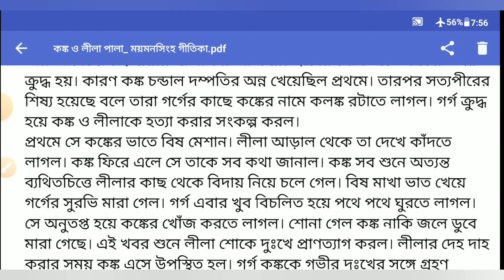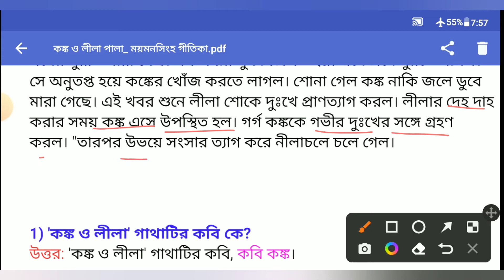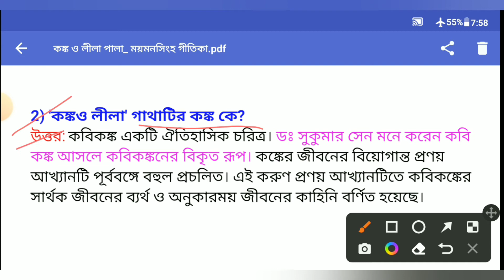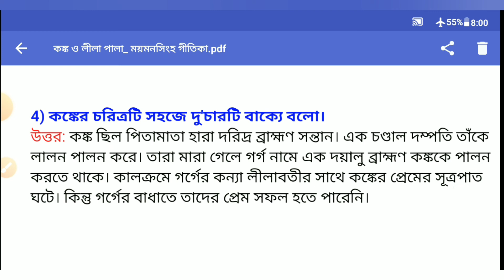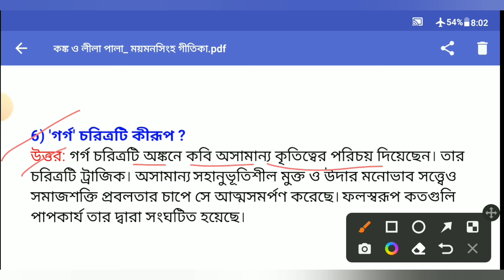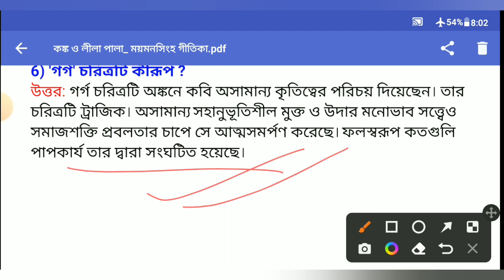কঙ্ক ও লীলা | মৈমনসিংহ গীতিকা |Mymensingh | প্রাসঙ্গিক তথ্য ও বিষয়বস্তু | Kangka Lila | UGC NTA NET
ময়মনসিংহ গীতিকা কঙ্ক ও লীলা
কঙ্ক ও লীলা পালা
কঙ্ক ও লীলা

কঙ্ক ও লীলা: পিতৃমাতৃহারা দরিদ্র ব্রাহ্মণসন্তান কঙ্ককে এক চণ্ডাল দম্পতি লালন-পালন করে। কিন্তু পাঁচ বছর বয়সে সেই চন্ডাল দম্পতিও মারা গেলে গর্গ নামে এক দয়ালু ব্রাহ্মণ তাকে মানুষ করতে থাকেন। গর্গের কন্যার নাম লীলাবতী। দুজনে বড়ো হওয়ার সঙ্গে সঙ্গে উভয়ের মধ্যে প্রেমের সঞ্চার হয়। এমন সময় গ্রামে এক পীরের আগমন ঘটলে কঙ্ক তার শিষ্যত্ব গ্রহণ করে এবং তার আদেশে সত্যপীরের পাঁচালি রচনা করে। গ্রামের লোক এতে কঙ্কের উপর ক্রুদ্ধ হয়। কারণ কঙ্ক চন্ডাল দম্পতির অন্ন খেয়েছিল প্রথমে। তারপর সত্যপীরের শিষ্য হয়েছে বলে তারা গর্গের কাছে কঙ্কের নামে কলঙ্ক রটাতে লাগল। গর্গ ক্রুদ্ধ হয়ে কঙ্ক ও লীলাকে হত্যা করার সংকল্প করল।
প্রথমে সে কঙ্কের ভাতে বিষ মেশান। লীলা আড়াল থেকে তা দেখে কাঁদতে লাগল। কঙ্ক ফিরে এলে সে তাকে সব কথা জানাল। কঙ্ক সব শুনে অত্যন্ত ব্যথিতচিত্তে লীলার কাছ থেকে বিদায় নিয়ে চলে গেল। বিষ মাখা ভাত খেয়ে গর্গের সুরভি মারা গেল। গর্গ এবার খুব বিচলিত হয়ে পথে পথে ঘুরতে লাগল। সে অনুতপ্ত হয়ে কঙ্কের খোঁজ করতে লাগল। শোনা গেল কঙ্ক নাকি জলে ডুবে মারা গেছে। এই খবর শুনে লীলা শোকে দুঃখে প্রাণত্যাগ করল। লীলার দেহ দাহ করার সময় কঙ্ক এসে উপস্থিত হল। গর্গ কঙ্ককে গভীর দুঃখের সঙ্গে গ্রহণ করল। "তারপর উভয়ে সংসার ত্যাগ করে নীলাচলে চলে গেল।